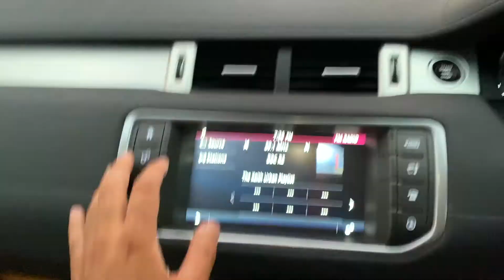Land Rover Range Rover Evoque 2.0 eD4 SE Tech (s/s) 5dr - Gear One Cars